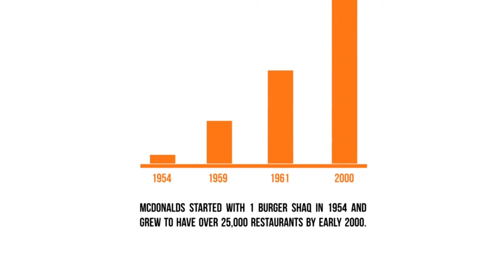Satanswer 28-04-57 กลยุทธ์ Mc Donal ในยุคดิจิตอล EP.1 - B1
Satanswer 28 04 57 กลยุทธ์ Mc Donal ในยุคดิจิตอล EP.1